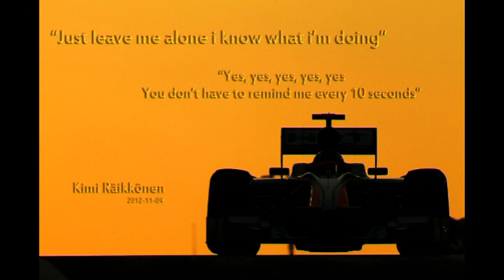Kimi Raikkonen on team radio like a boss1 (AbuDhabi 2012)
Great drive by Kimi, very well deserved. Excellent team radio...the guy is a legend.